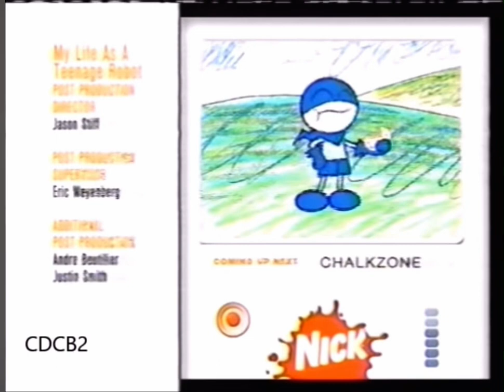Nickelodeon Jukebox Credits Chalkzone